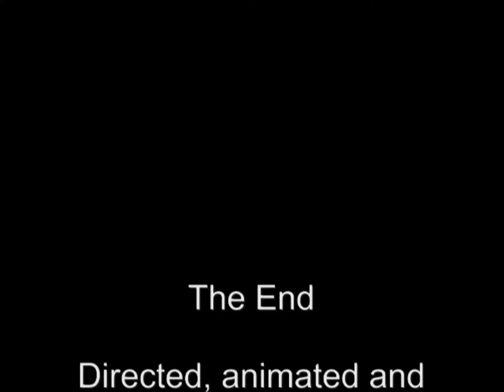Animation Reel 1 - Intro to Animation Footage Reel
Collected here are the beginner projects from MEA 106 (Intro to Animation) at College of the Canyons, taught by Pavel Vogler! This reel contains three clips: Morphing Hand, Moon Bear Makes a Friend, and Farmer John Hard at Work. Now in 3-D!